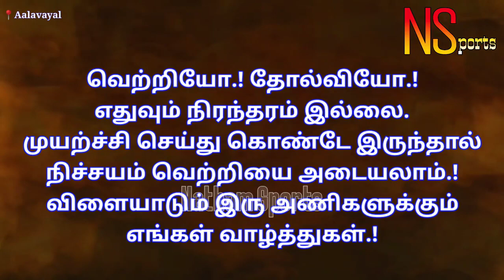QF-1| ஈரோடு( Erode vs Thirukalambur )திருக்களம்பூர் In Aalavayal Pnamaravti @ PudukkottaiKabaddi-T21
QF-1| ஈரோடு( Erode vs Thirukalambur )திருக்களம்பூர் In Aalavayal Pnamaravti @ Pudukkottai -2021 Kabaddi Match